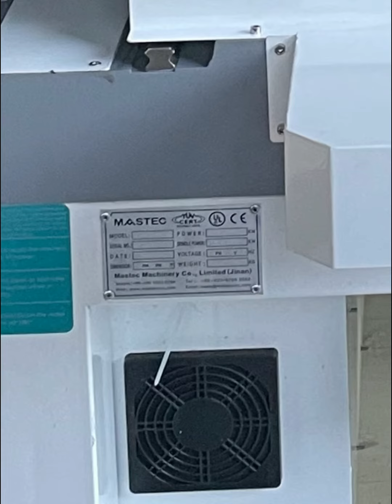3d wood carving cnc router